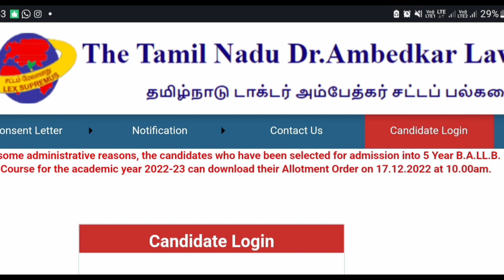திரும்பயுமா 🥺🥺🥺 எப்போ வரும் allotment full detail video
ஏதாவது doubt இருந்தா comment ல  comment பண்ணுங்க
அதிகம் doubt இருந்தா insta ல message பண்ணுங்க